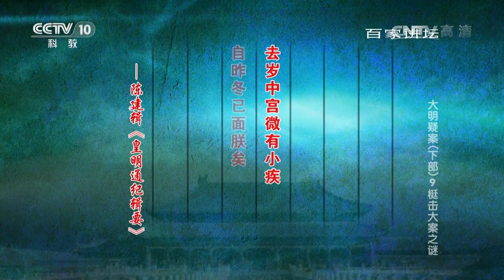《百家讲坛》 20160713 大明疑案（下部）9 梃击大案之谜 | CCTV